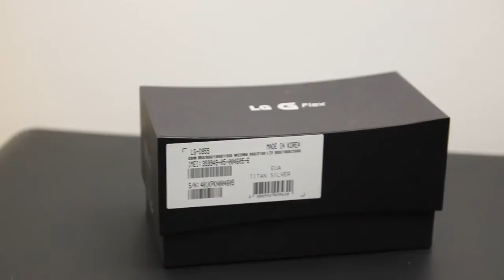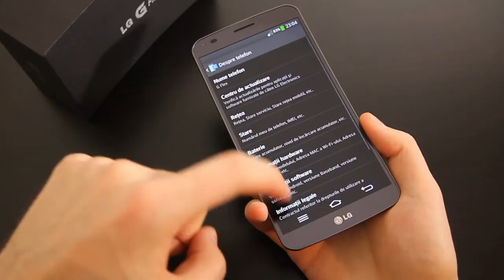LG G Flex Review Orange Smartphone Tester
Dacă acum câțiva ani a făcut tehnologia 3D accesibilă oricui integrând-o în unul dintre telefoanele sale, anul acesta LG a scos pe piață modelul G Flex, primul telefon flexibil, cu ecran curbat și carcasă care se "repară" singură dacă este zgâriată.

Ca și cum doar una dintre cele trei noutăți tehnologice nu era suficientă, LG a scos la bătaie toți așii din mânecă. E puțin probabil să vedem în prima jumătate a anului acesta un alt telefon cu ecran curbat și flexibil sau carcasă regenerabilă de la alți competitori (cel puțin din câte am văzut eu).

Mulțumită celor de la Orange, am avut ocazia să testez noul LG G Flex timp de trei săptămâni prin programul Orange Smartphone Testers. LG G Flex se găsește în oferta Orange de la începutul lunii februarie la prețuri începând de la 270 EUR.